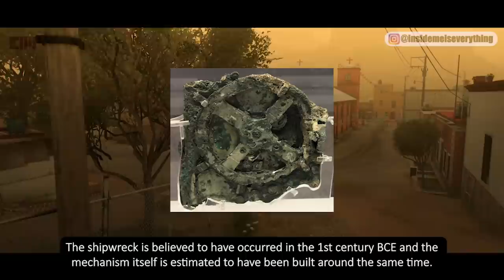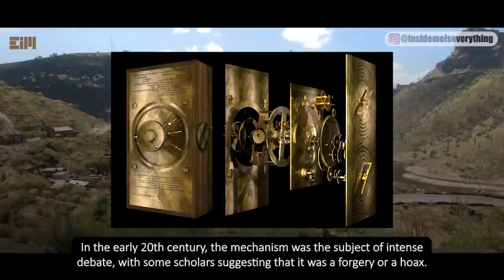EXCUSE ME, WHAT’S GOING ON HERE?!